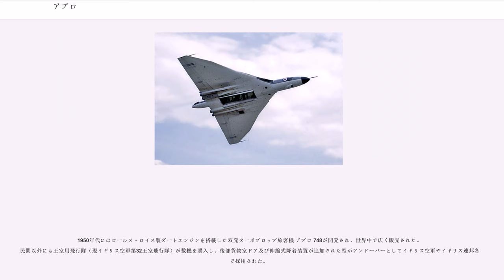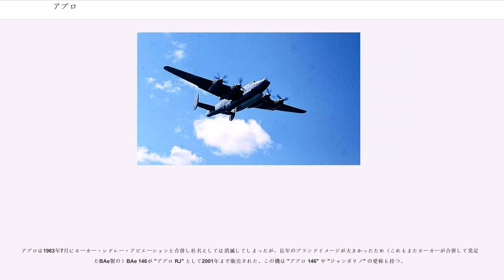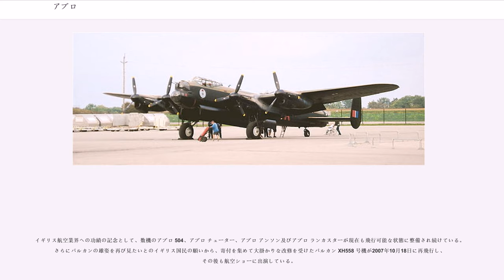アブロ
アヴロ (Avro) はイギリスの航空機メーカー、A.V.ロー・アンド・カンパニー ("A.V.Roe and Company") の通称。第二次世界大戦において活躍した爆撃機ランカスターのメーカーとして知られる。
これより「アヴロ」と記した場合、この企業を指す。
アヴロは世界初となる航空機の会社でマンチェスターのブラウンズフィールド・ミルズ、イングランドのアリオット・ヴァードン・ロー (Alliott Verdon Roe) と彼の弟であるH・V・ローらによって1910年1月1日に創設。A・V・ローはサリーのウェイブリッジとハンプシャーのブルックランドのパイロットとして、すでに名を知られていた。

1912年、同社は木製複葉機のアヴロ504を開発した。翌年には初飛行を果たし、第一次世界大戦では敵味方双方に使われる航空機となった。いくつかのハンブル工場、マイルス工場、ニュートン・ヒース工場などで合計8,340機が生産され、20年間も使用された。これは、この頃のエンジンを使用する航空機としては相当な偉業であった。

1920年代にアブロはマンチェスターのアレクサンドラパークからチェシャーのニューホールファームに移転し、この工場は現在もBAEシステムズが使用している。1928年には A・V・ローがソーンダース・ロー社を設立し、前衛的な設計のジェット戦闘機や後にはホバークラフトも製作した。

アブロは演習機の設計技術を維持する目的で複葉機アブロ チューターを製造し、イギリス空軍が多数採用することとなった。その後アブロ アンソンが製造されたが、ヨーロッパで戦争の機運が高まると再び実戦に投入する機体の開発に重点がおかれた。第二次世界大戦中に製造された機体としてはアブロ マンチェスター、アブロ ランカスター、及びアブロ リンカーンが有名である。特にランカスターは7000機以上が製造され、その能力を買われてチャスタイズ作戦にも投入された。

ランカスターは傑作機であり、旅客機アブロ ランカストリアンと哨戒機アブロ シャクルトンはランカスターから派生している。その後ランカストリアンの後継としてアブロ チューダーが開発された。同機はアブロ リンカーンの主翼とエンジンを流用し、1945年7月に初飛行が行なわれたがBOAC のキャンセルもあってわずか34機しか製造されず、他の旅客機との激しい競合もあって成功したとはいえなかった。結果旧式のアブロ ヨークが軍用・民用でより広く用いられた。ベルリン空輸作戦（ベルリン封鎖）でチューダー及びヨークは大役を担った。
冷戦期に有名な航空機にアブロ バルカンがある。バルカン爆撃機はイギリスの核抑止戦略の一環として核ミサイルのブルースチール Mk.Iを搭載しアラート任務についていた。アラート任務は比較的短期間で終了したが、1982年にはフォークランド紛争で通常爆撃任務に出動している。

1950年代にはロールス・ロイス製ダートエンジンを搭載した双発ターボプロップ旅客機 アブロ 748が開発され、世界中で広く販売された。民間以外にも王室用飛行隊（現イギリス空軍第32王室飛行隊）が数機を購入し、後部貨物室ドア及び伸縮式降着装置が追加された型がアンドーバーとしてイギリス空軍やイギリス連邦各国で採用された。

同じく1950年代にはアブロ・カナダによって北米初のジェット旅客機アブロ C-102 ジェットライナー、カナダが自主開発した唯一のジェット戦闘機 CF-100 カナック及び超音速戦闘機 CF-105 アローが製造された。アローは高性能の迎撃戦闘機として開発が進められていたが、開発費が高騰したことと地対空ミサイルによる防空へと戦術が転換したため、量産体制へ移行しないままカナダ政府により計画の破棄が命じられた。これによりアブロ・カナダは打撃を受けて終焉に向かうこととなる。

アブロは1963年7月にホーカー・シドレー・アビエーションと合併し社名としては消滅してしまったが、長年のブランドイメージが大きかったため（これもまたホーカーが合併して発足したBAe製の）BAe 146が "アブロ RJ" として2001年まで販売された。この機は "アブロ 146" や "ジャンボリノ" の愛称も持つ。

アブロ 748 から発展したのが BAe ATP であり、イギリス内外で主に国内短距離定期路線で運用されている。1988年にはイギリス空軍で39年という最長の運用期間を誇ったアブロ シャクルトンが退役してイン...